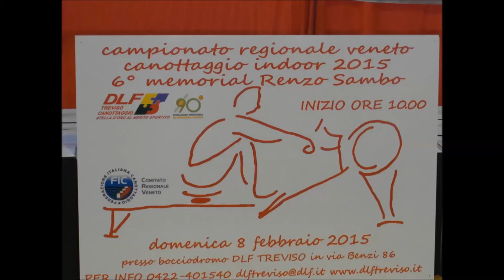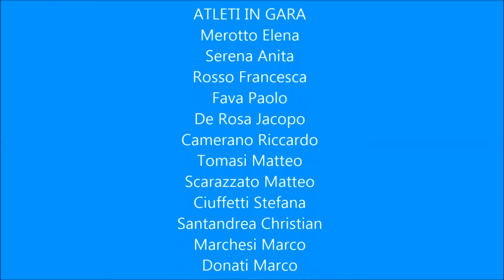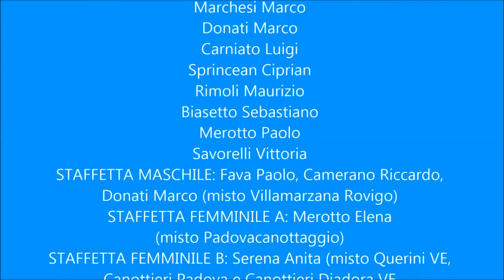6° Memorial Renzo Sambo canottaggio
Campionato Regionale Veneto Indoor Rowing